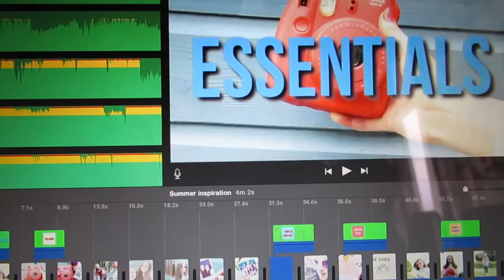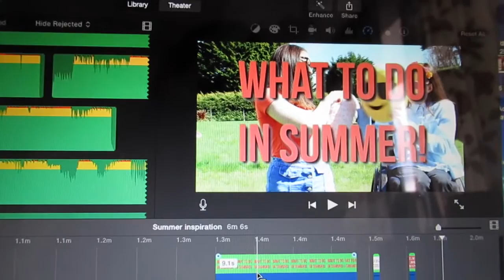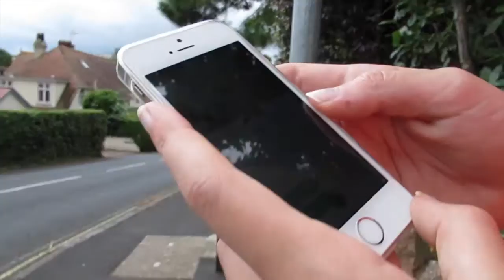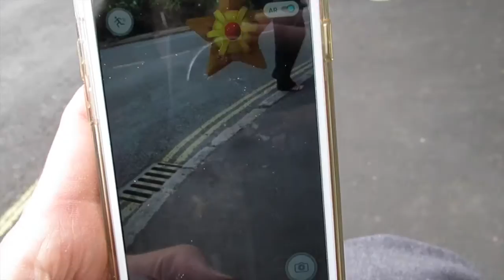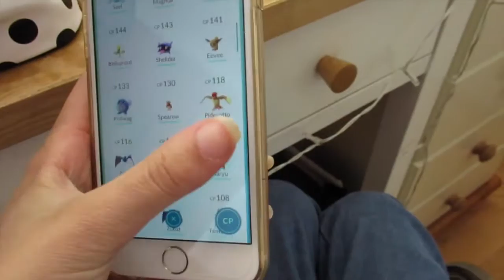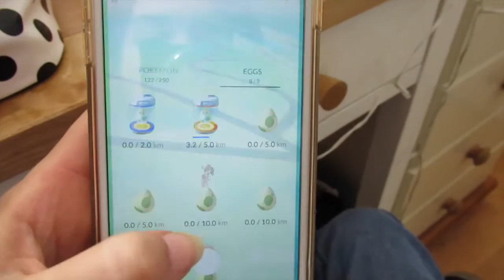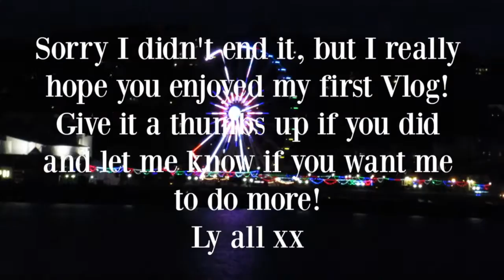VLOG: Near Death Adventures & Girly Catchup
~ Near Death Adventures & Girly Catchup

●Credit to Gabrielle Marie for the editing hacks!

Nicole